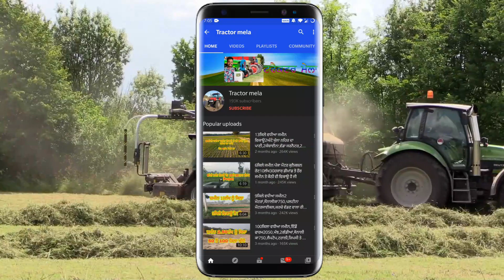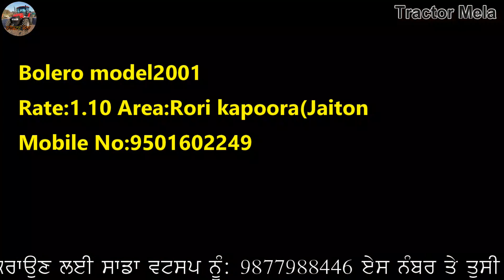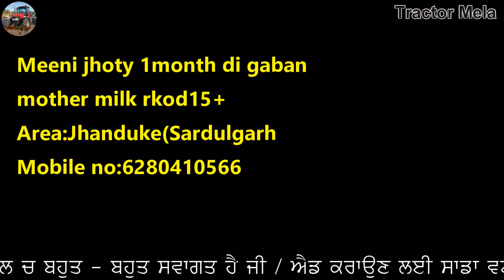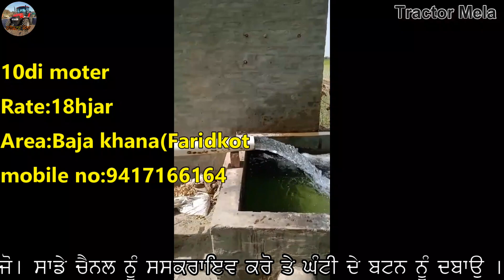5ਕਿਲੇ ਜਮੀਨ ਗੈਹਣੇ ਕਰਨੀ ਹੈ ਜੀ / Jhondeere 5410 / Bolero / Aata chakki / Taviya / Massey 9000 / Loder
"ਟਰੈਕਟਰ ਮੰਡੀ"
"ਪੁਰਾਣਾ ਟਰੈਕਟਰ ਮਾਰਕੀਟ"
,ਸੋਨਾਲੀਕਾ,
ਫੋਰਡ,
ਫਾਰਮਟੇਕ,
ਮੈਸੀ ਪ੍ਰੀਤ,
ਸਵਰਾਜ 855,
ਮੰਡੀ,

5ਕਿਲੇ ਜਮੀਨ ਗੈਹਣੇ ਕਰਨੀ ਹੈ ਜੀ / Jhondeere 5410 / Bolero / Aata chakki / Taviya / Massey 9000 / Loder